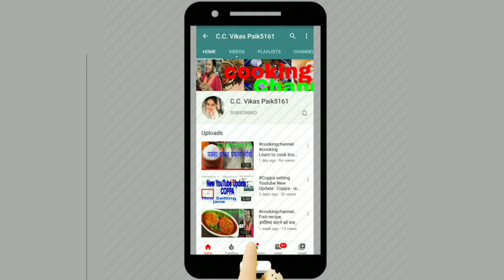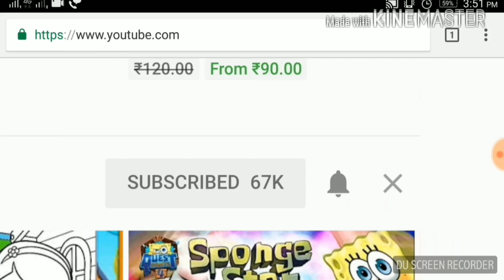Special recipe fish / Fish fry recipe / Hotels recipe fish garlic / cookingchannel / vikas recipe /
Welcome to my c.c. vikas paik5161